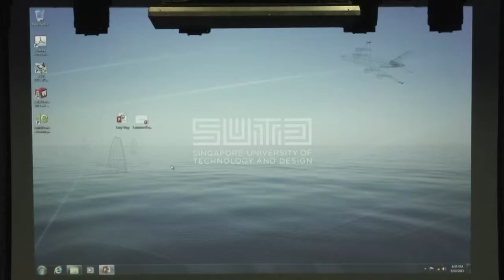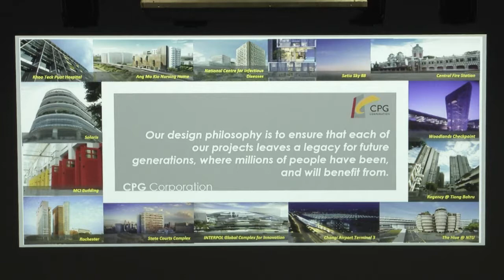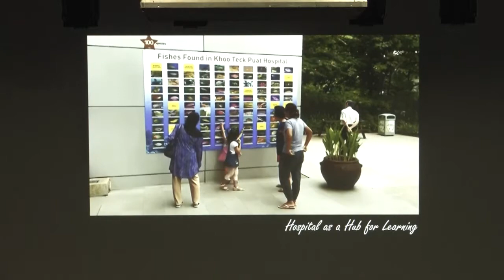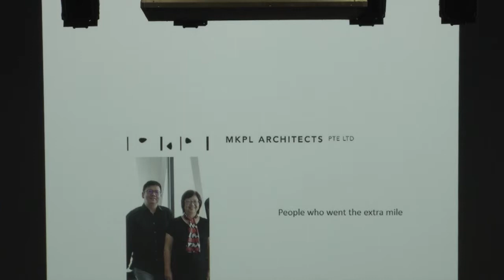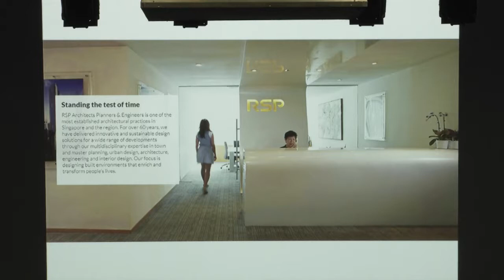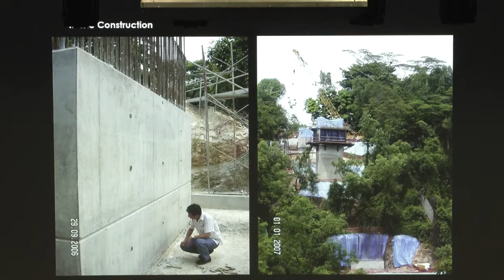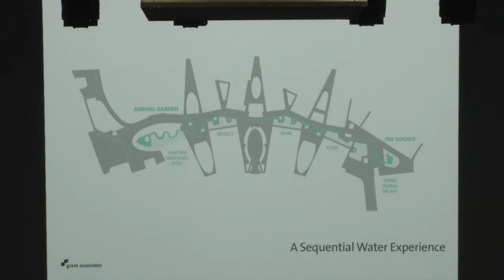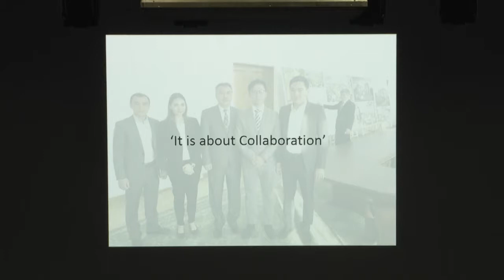The Architect And The Large Firm By Architects Jerry Ong & Lawrence Ler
By convention, the architect “emerges” by taking leave of larger practices—by starting a new, small office with a clearly-defined identity. However, many young architects in Singapore are taking an alternate route: that of the emerging architect in the large practice. Is this the rise of a new type of celebrated architect? Is the large firm a viable place to establish a personal identity? What are the advantages created by this type of career path—leveraging, perhaps, on the established industry capabilities of large practices?

For this session, architects Jerry Ong (CPG Corporation) and Lawrence Ler (RSP) will share highlights of their own careers, as well as their thoughts on the contribution of Singapore’s larger offices to the professional and built environment.